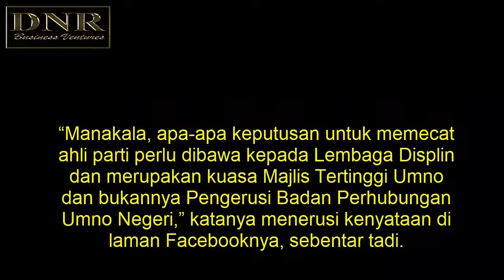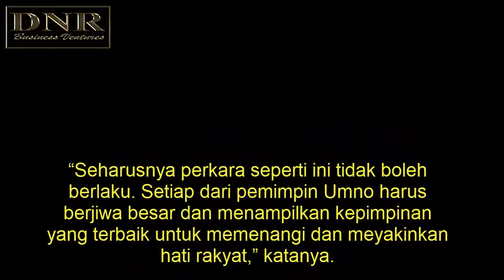TERKINI - HISHAMUDDIN MARAH SHAHIDAN